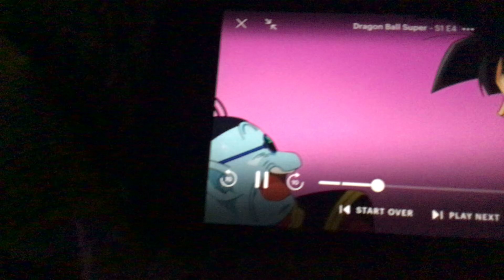King Kai dose the strange dance